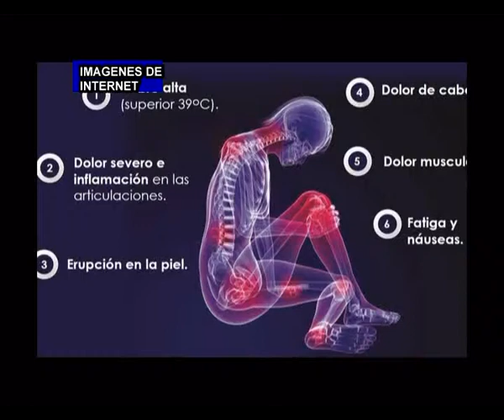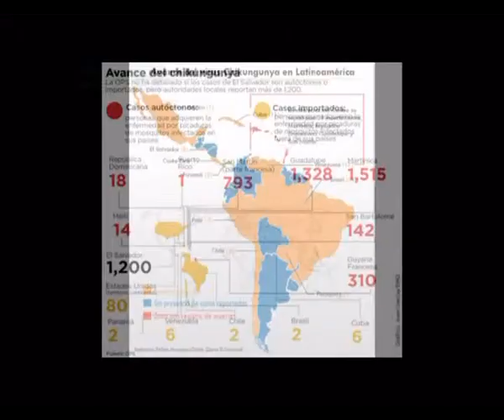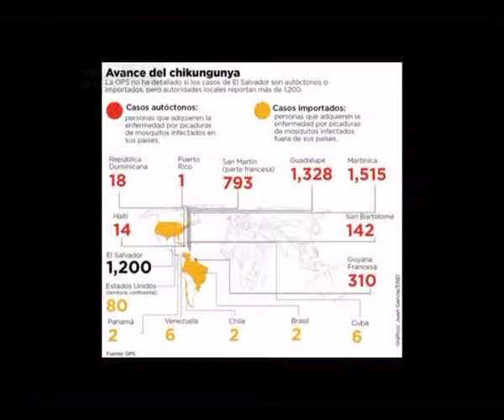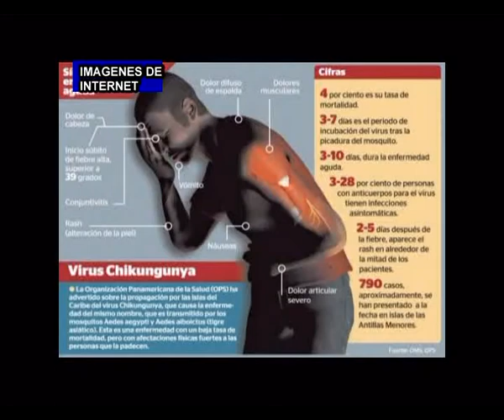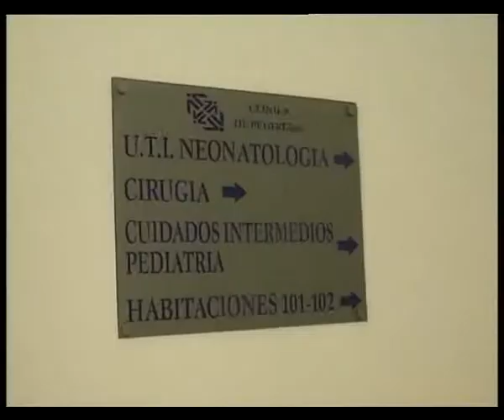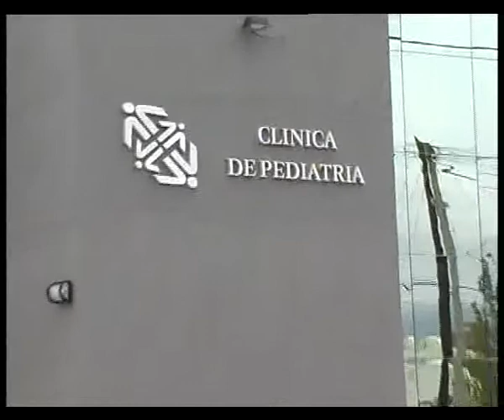DR ROGER TISSERA, VIROSIS ACTUALES NEW